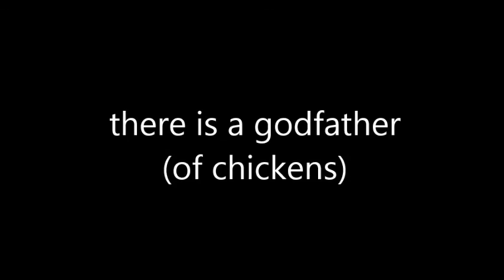Minecraft Skyblock on CC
I met to nice people on chosen craft to help me in sky block they don't have channels yet but they nice people.  ok im trying to fix my hypercam so i set the fps to 25 (vs its previous 10 idk why it was like that soooo)